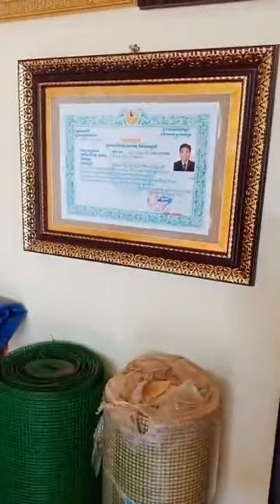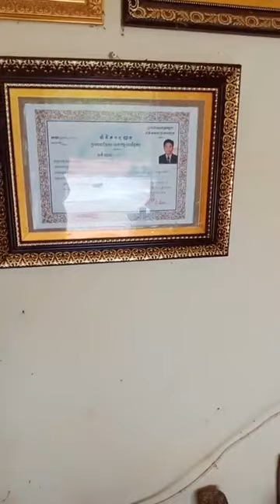ពង្រីកម៉ាសុីន ពង្រីកកសិដ្ឋាន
បង្រៀនចិញ្ចឹមផ្នែក​បក្សី មាន់ ទា​ គ្រួច ព្រាប​ ក្ងាន នឹងបក្សីលំម្អរច្រើនប្រភេទ
បង្រៀនចិញ្ចឹមផ្នែកវារីវប្បកម្ម ត្រី​ កង្កែប អ​ន្ទង់ បង្កង ខ្យង​
មានលក់សម្ភារះកសិកម្មចិញ្ចឹមសត្វច្រើនប្រភេទ
🏠អាស័យដ្ឋាន:(ទី១ ខេត្តមណ្ឌលគីរី)​
(ទី២​​​​​​​ ច្បាអំពៅ)​ (ទី៣ ចំការដូង) (ទី៤ ទូតបារាំង)
🚘សេវាផ្ញើរ២៥ខេត្តក្រុង)​ (សម្រាប់ពត៍មានបន្ថែម